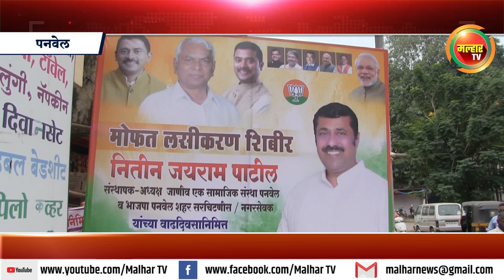पनवेल महापालिकेचे नगरसेवक नितीन पाटील यांच्या वाढदिवसानिमित्त मोफत लसीकरण शिबिराचे आयोजन !